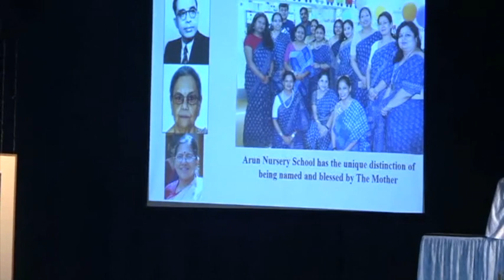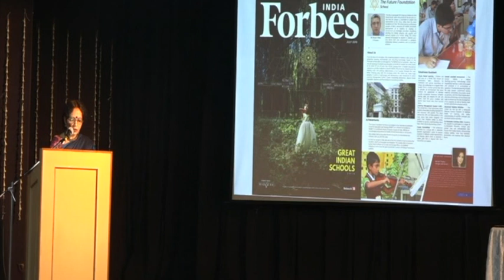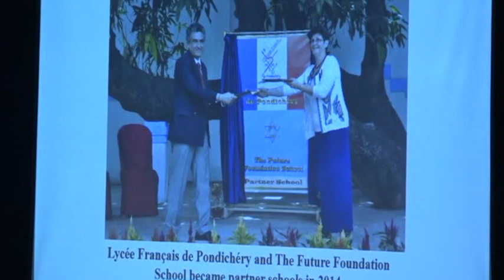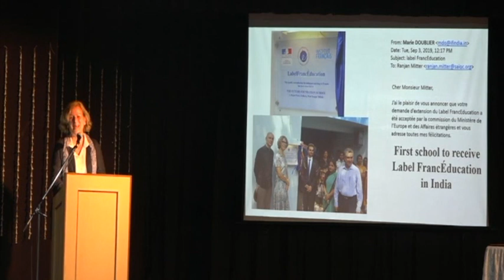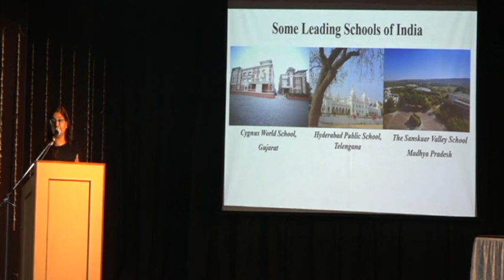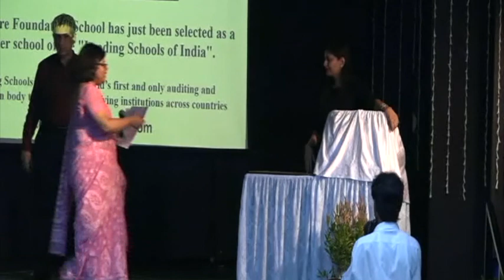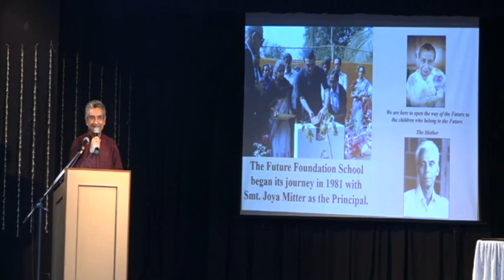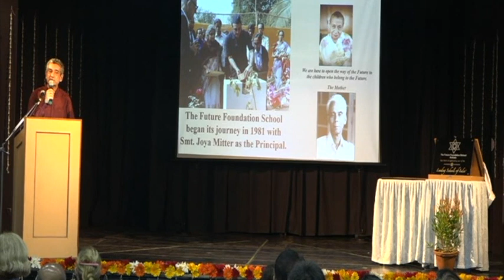The Future Foundation School is selected as a 'Leading School of India'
The Future Foundation School has been selected as a member school of the "Leading Schools of India". Leading Schools Corp. is the world’s first and only auditing and certification body that honours qualifying institutions across countries like USA, UK, Australia, Spain, New Zealand, South Africa, etc with an Honours Roll of being a Leading School of the world.